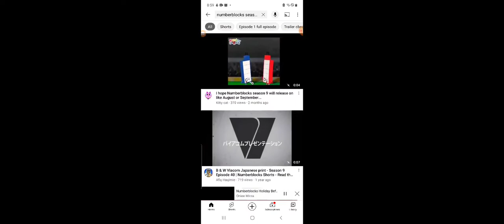Numberblocks season 9 coming. (It is almost here!)